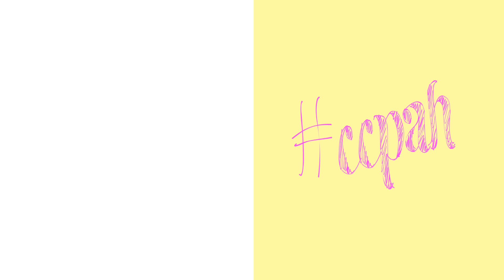Materiais de Limpeza Favoritos - Top 5 | VidaDeDonaDeCasa | Paloma Soares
-snapchat palomasoaresg

♥!Esse é um vídeo de Vida De Dona De Casa mostrando meu top 5 Materiais de Limpeza Favoritos  !  Vale a pena conferir!